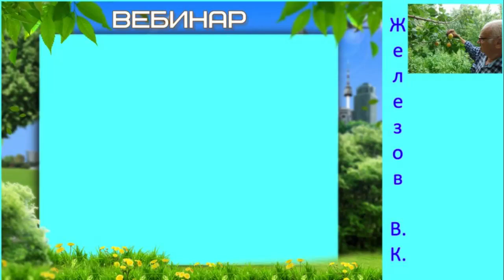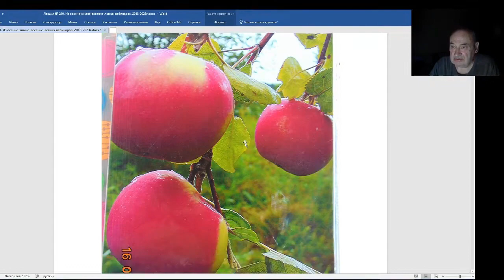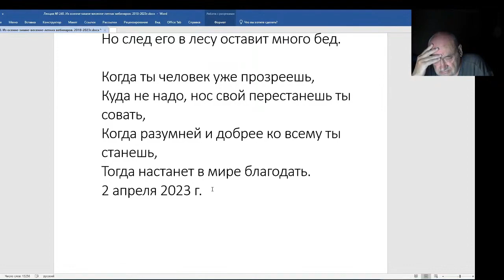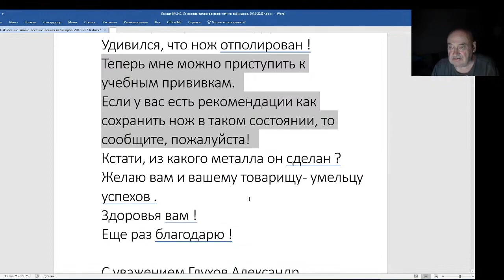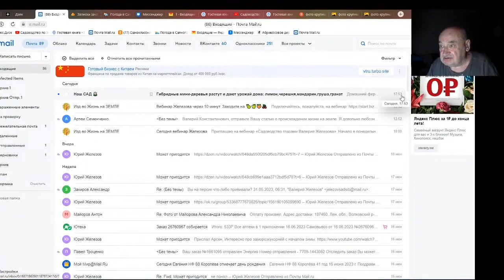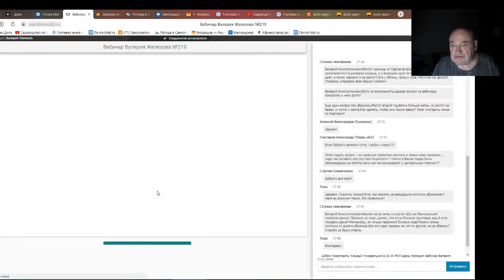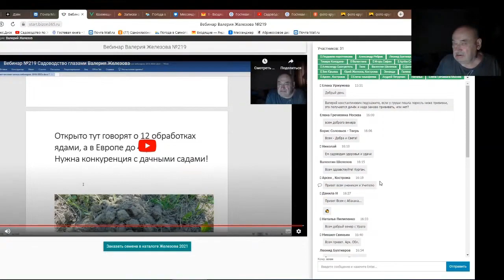Железов Валерий. Вебинар 240. ч. 6. Коротко о разном.